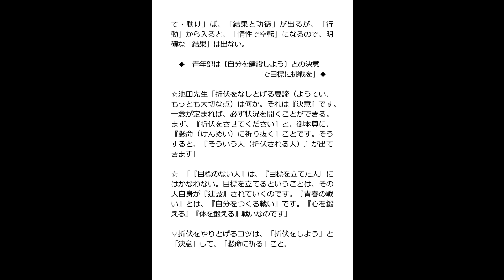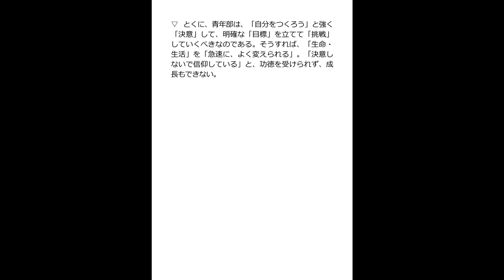【信心・実践の基本★『信心は発心(決意)から』★】 河合一 「河合師範」「河合副教学部長」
河合 一さんの文書の中から「信心・実践の基本★『信心は発心(決意)から』★」を
このチャンネルの河合さんの動画・文書をぜひ、若い人たちにお薦めください。
いうまでもなく、次代を拓くためには、若い力が大事・大切だからです。／拝